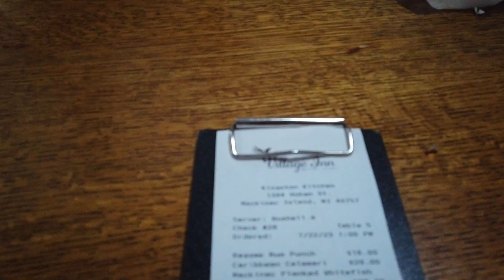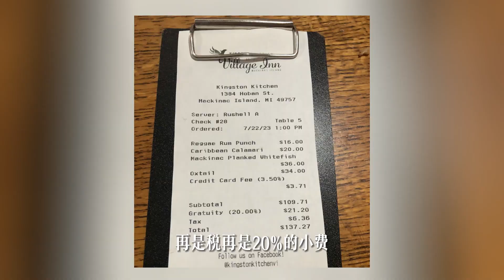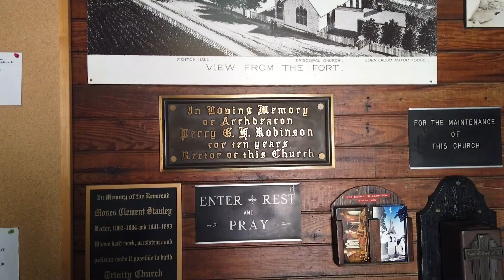没有汽车的绝世小岛，我宣布它是全美最佳避暑度假好去处，Mackinac Island